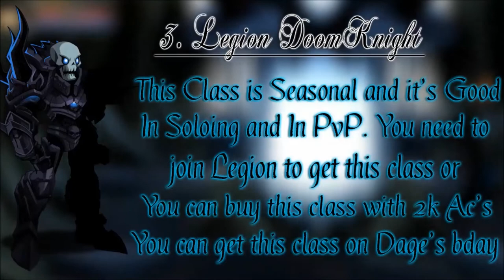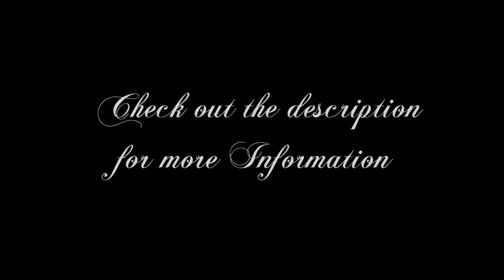AQW - TOP 5 SOLOING CLASSES 2017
This video is about Top 5 classes in aqw ( In my opinion ).
The Top 5 Classes in Adventure Quest Worlds ( in my Opinion ).
1. Void HighLord
2. ArchPaladin
3. Legion DoomKnight
4. LightCaster
5. Glacial Berserker